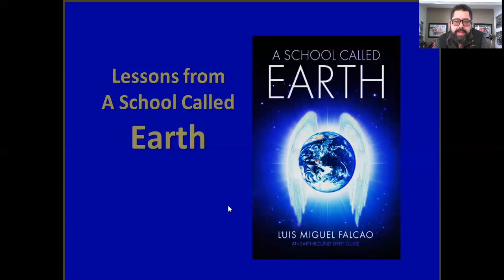Lu-ji - A School Called Earth Part 1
Awakening, Awareness, Consciousness & A Course in Miracles teachings